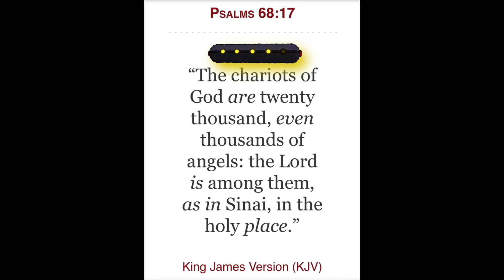Fleet of Chariots Caught Ascending Out Of Popocatepetl Volcano In Mexico 📸🗻